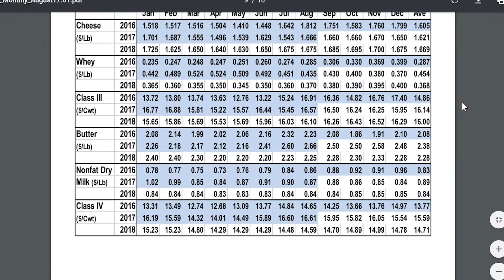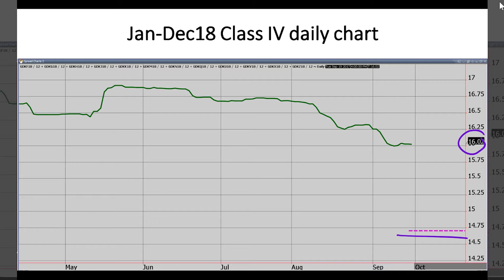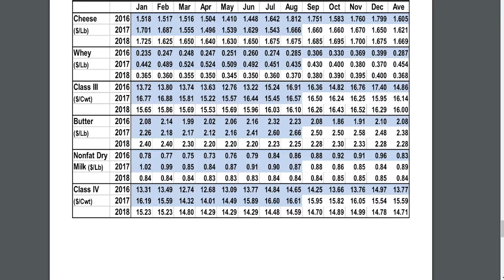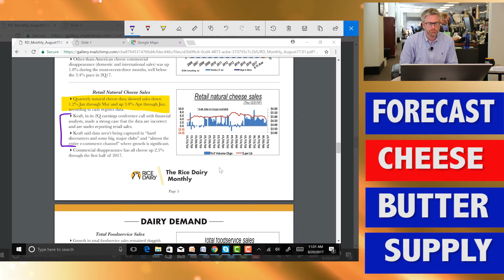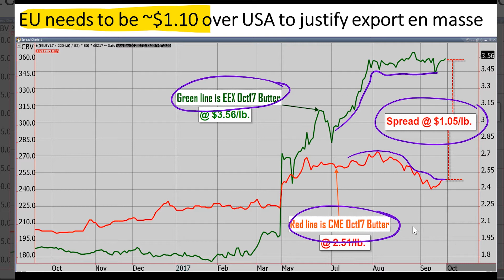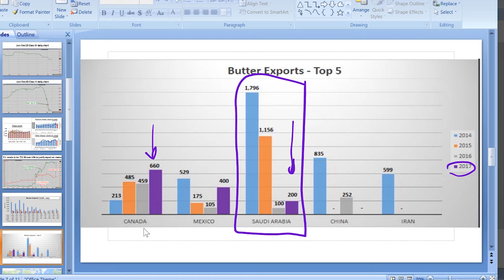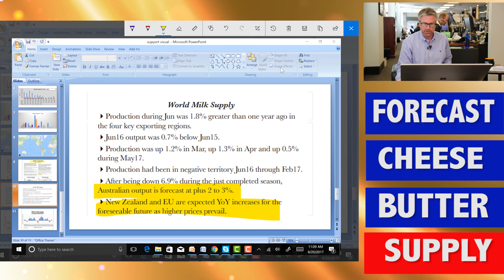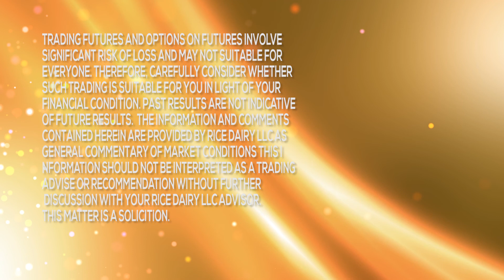Dairy Price Forecast for September 2017 - RDTV The Macro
On this episode of The Macro on September 20, 2017, Brian Rice talks with Jerry Dryer, Rice Dairy’s Chief Market Analyst, about his price forecast for September 2017. Jump to a section below:

Forecast - 0:54
Cheese - 4:53
Butter - 10:37
Supply - 15:21